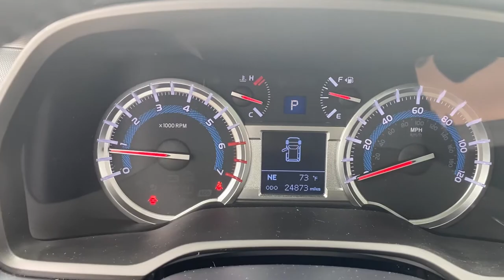2019 Toyota 4Runner Green Bay, Appleton, Oshkosh, De Pere, Kaukauna WI 51365B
Blue Used 2019 Toyota 4Runner available in Green Bay, Wisconsin at Le Mieux Toyota and Son. Servicing the Appleton, Oshkosh, De Pere, Kaukauna, WI area.

Blue 2019 Toyota 4Runner TRD Off-Road Premium 4WD 5-Speed Automatic with Overdrive 4.0L V6 SMPI DOHC 4.0L V6 SMPI DOHC 5-Speed Automatic with Overdrive 4WD Blue ABS brakes Alloy wheels Body Color Heated Mirrors Compass Electronic Stability Control Heated door mirrors Heated Front Bucket Seats Heated front seats Illuminated entry Low tire pressure warning Remote keyless entry Traction control.Recent Arrival! Odometer is 17542 miles below market average!Awards:* 2019 KBB.com Best Resale Value Awards * 2019 KBB.com Brand Image Awards